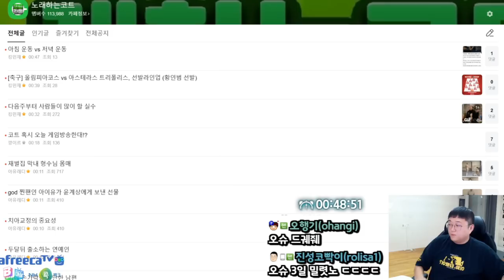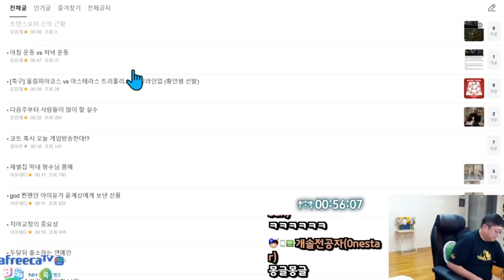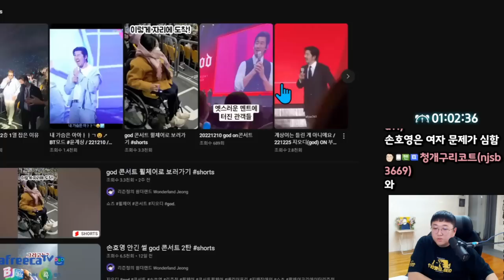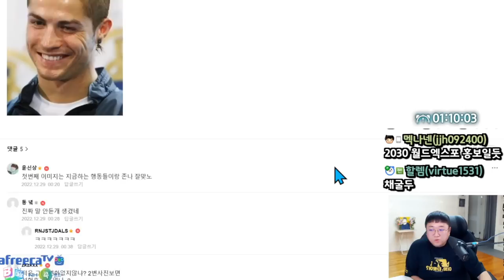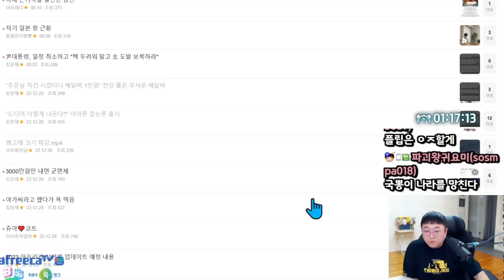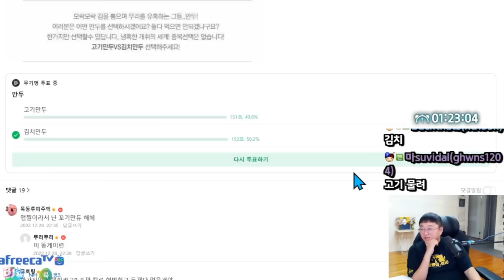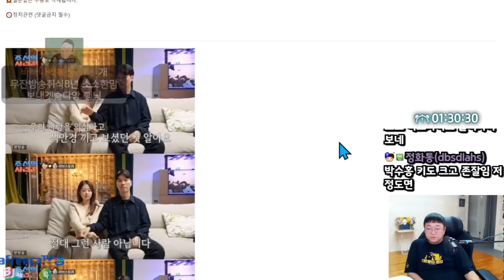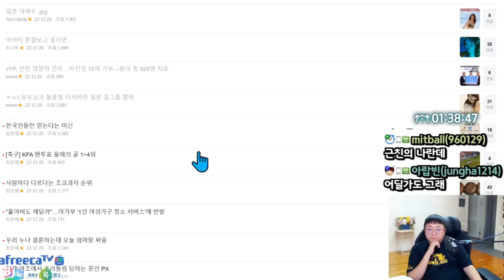뇌절 ㅈ되네... (22.12.28-1)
[음원출처]